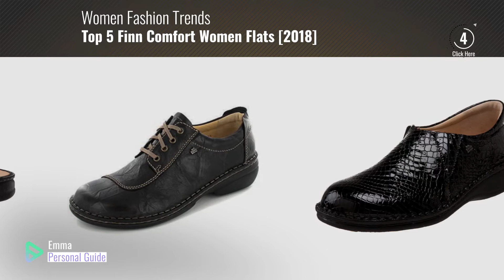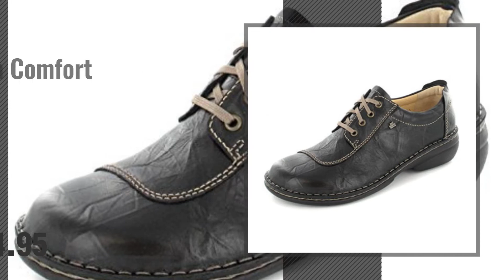Top 5 Finn Comfort Women Flats [2018]: Finn Comfort Women's Newport Slip-On,Paranalack Schwarz ,37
- New! 2019 Black Friday / Cyber Monday Women Flats Deals and Updates.

Black Friday / Cyber Monday Finn Comfort Women's Newport Slip-On,Paranalack Schwarz ,37 EU (USWomen's 7M) by Finn Comfort

Black Friday / Cyber Monday Finn Comfort Nashville-2054,Cigar,40 EU/9-9.5 B US by Finn Comfort

Black Friday / Cyber Monday Finn Comfort Women's Galway - 2188,Black,UK 4 (US Women's 6.5) M US by Finn Comfort

Black Friday / Cyber Monday Finn Comfort Women's Hollister Black 40 M EU by Finn Comfort

Black Friday / Cyber Monday Finn Comfort Women's Lexington Black Plissee 41 European by Finn Comfort

Black Friday / Cyber Monday Finn Comfort Women's Laval Black Nappa 37 European by Finn Comfort

Black Friday / Cyber Monday Finn Comfort Women's Aquila,Black Karunga Leather,UK 6.5 M by Finn Comfort